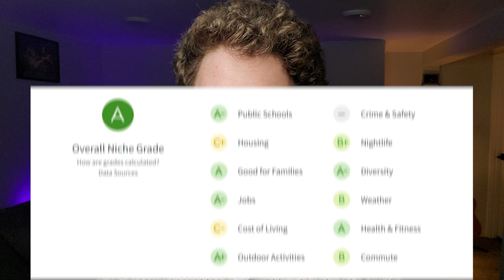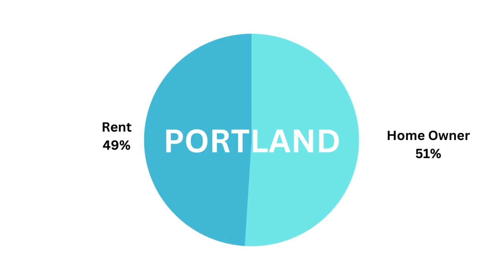Is Happy Valley The Best Suburb In Portland Metro? | Moving To Portland Oregon or The Suburbs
In this video we talk about the diferences between moving to Happy Valley and Portland.  Is Happy Valley the best suburb in Portland?

PRODUCTS I USE TO CREATE MY CONTENT:
DJI Gimbal
RODE Wireless Microphone
HP Envy Laptop
Samsung S23
Ring Light
Espresso Machine (gotta be caffeinated ;)
Matt Moss Oregon Real Estate Agent 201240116